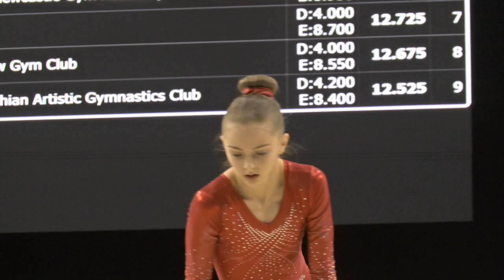Lucy STANHOPE Beam 2016 Women's Junior All Around British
The 2016 British Championships at the Echo Arena Liverpool.

We saw amazing gymnastics action across the weekend with a sell out crowd on the Saturday and BBC coverage on the Sunday.